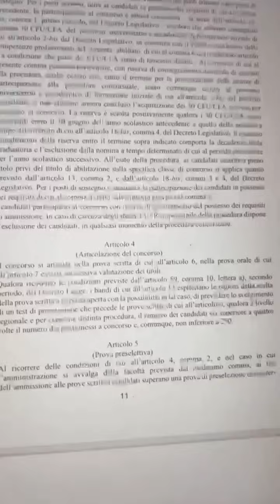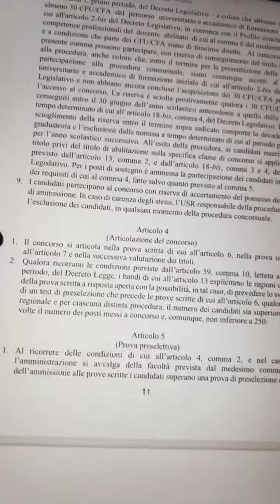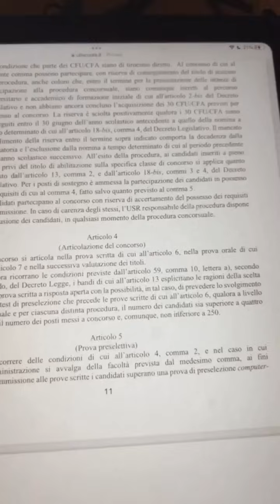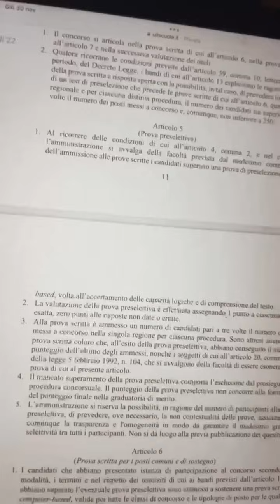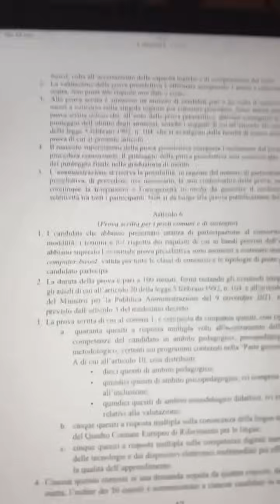DECRETI CONCORSI SCUOLA PUBBLICATI! ANALIZZIAMOLI INSIEME